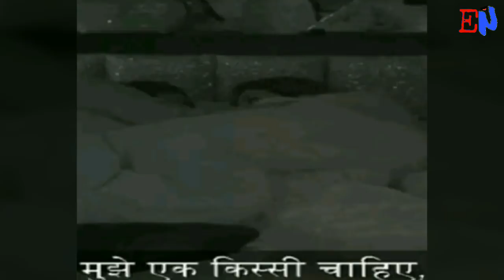Puneesh Sharma Kisses Bandgi Kalra Bigg Boss 11, Then Went Bathroom /Entertainment news!!